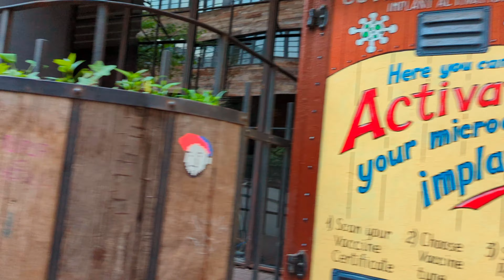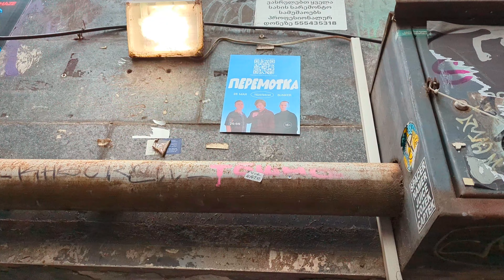Chavchavadze. Wine Factory. Melikishvili. Republic Square. Tbilisi city view from terrace.